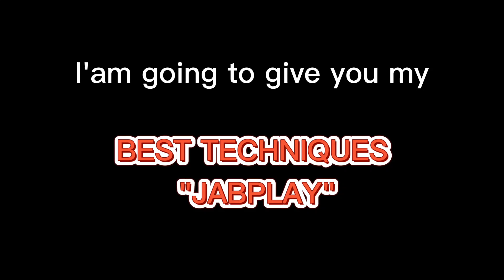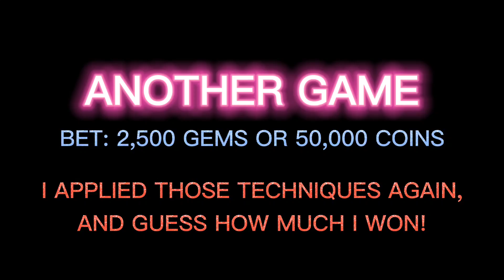JABPLAY BEST TECHNIQUES 150,000 COINS IN 6 MINUTES!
BET 2500 GEMS PANIMULA

NANALO AKO NG 150,000 COINS IN JUST 6 MINUTES!
 INILANTAD KO NA ANG TECHNIQUE KO DYAN!

TIPS KUNG PAANO MANALO SA JABPLAY

TRICKS SA JABPLAY

PAANO MAGLARO NG JABLAY